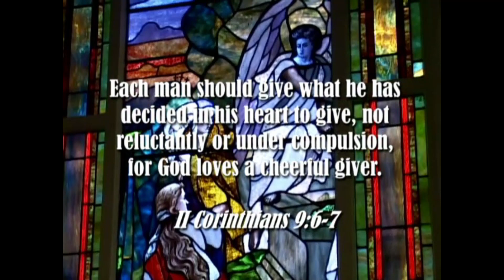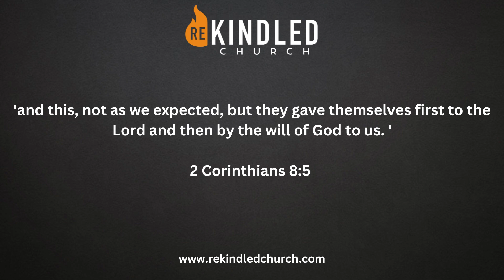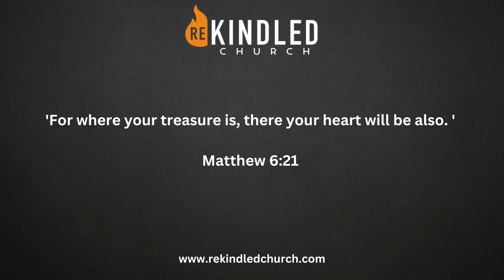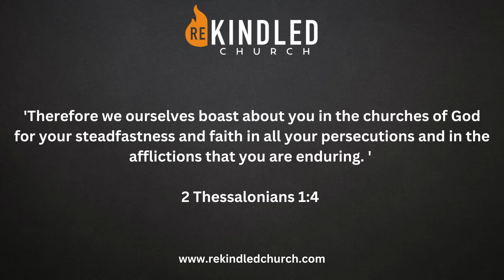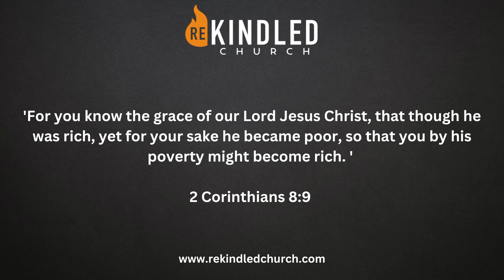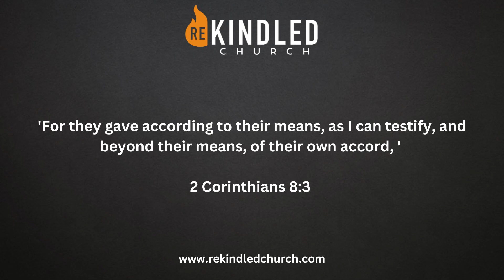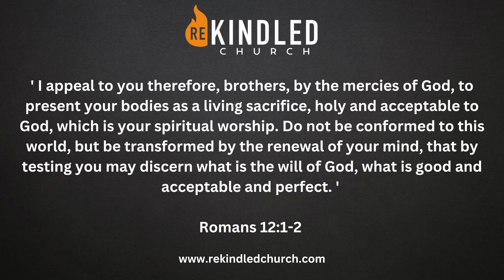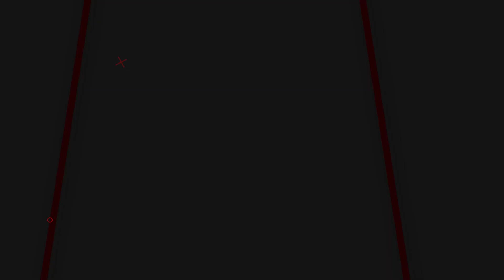How Do We View Our Finances?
Money = Morality?

Today, Pastor Wilson Moore preaches from:
2 Corinthians 8:1-5 ESV

ReKindled Worship Set List:
Chain Breaker
Written By: Johnathan Smith – Mia Fieldes – Zach Williams
2015 Anthems of Hope

Praise You
Written By: Brad Harwood